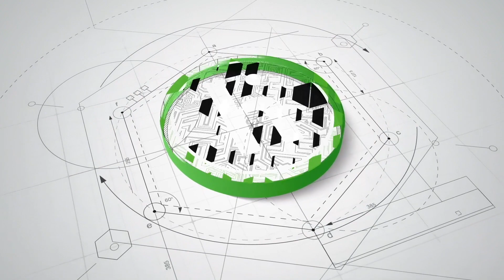Come Watson, there is a super revolution afoot!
We will soon launch a new product which will take a unique approach to people and artificial intelligence.  Sign up for our newsletter for early news and unique access.  Go to our website.  Emails are respected and never shared.  Guaranteed!!

— Description —-
The industrial revolution and its impact will pale in comparison to the next revolution.  Seriously, even after I listen to myself what changes are occurring are gigantic.  Think about it.
All good, IMO.

Rick Harold
CEO/CTO AhoyThere LLC
  previously co-founder/creator InstallShield with product distributed to 1,000,000,000 machines worldwide.